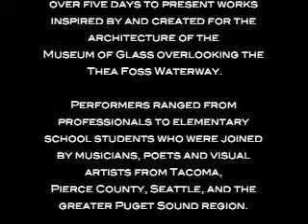SiteWorks (2006) Paul Zmolek & Joséphine A. Garibaldi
Site-Based Performance Festival at the Museum of Glass
Produced/Directed: Paul Zmolek & Joséphine A. Garibaldi, Barefoot Studios
Featuring: Callous Physical Theatre, Vanessa DeWolf, Walrus Dance Company, BQ Dance with Lucas Smiraldo, Katharine M. Stricker, Lisa Clinton, NorthWest Dance Syndrome, Stephanie Kriege and Company